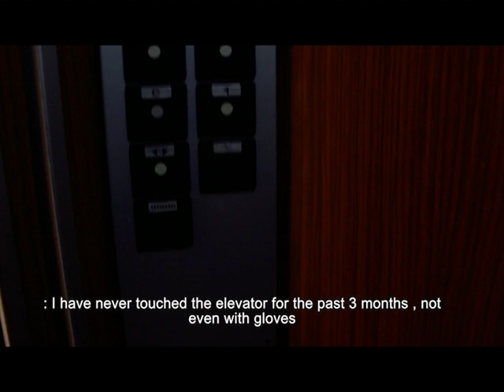"Culture Solidaire" Confinement 20 film de Hassen Marzougui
Confinement 20 est un film documentaire soutenu par La Fondation Kamel Lazaar de 15 minutes sur la vie quotidienne en confinement dans une résidence. Une résidence tranquille située au Nord Hilton, Notre Dame à Tunis applique le confinement total dans le cadre de la lutte contre la propagation du Covid-19, Tout le monde est confiné... mais pas nécessairement isolé. Tous les jours les résidents descendent se promener dans la cour, d'autres risquent de sortir pour faire des courses, des témoignages, de certains résidents, mes voisins, face à l'épidémie de coronavirus.
Les interviews sont différentes pour chaque résident qui est issu d'un type de société différent ; Médias, Médecine, Arts, Fonctionnaire, Concierge. Les séquences parlent de la vie réelle dans les appartements, les étages, l'ascenseur et le jardin. L'accompagnement se poursuit sur 2 ou 3 jours pour être plus proche d'eux et de leur vie personnelle et professionnelle de mon voisin avec toujours une caméra à main et un bavoir.